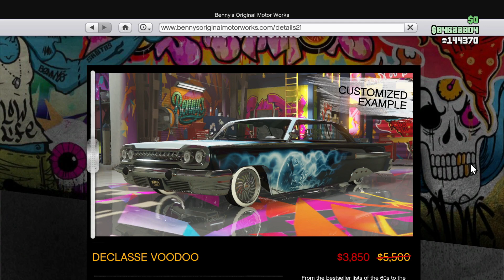TÝDENNÍ SLEVY A DOUBLE & TRIPLE PENÍZE A RP V GTA ONLINE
Ahoj, v dnešním videu se podíváme na slevy a bonusy v GTA Online